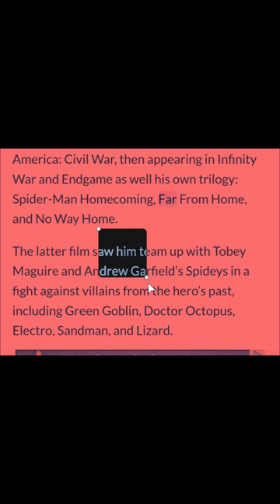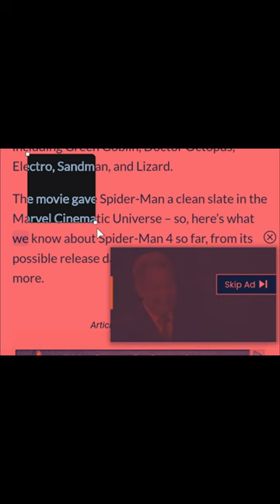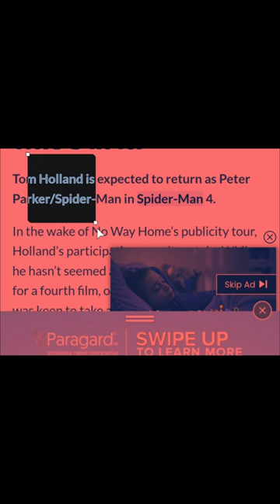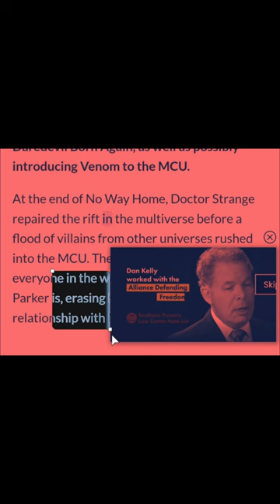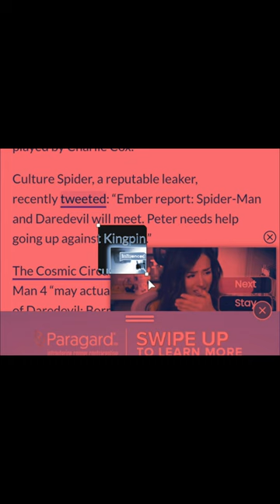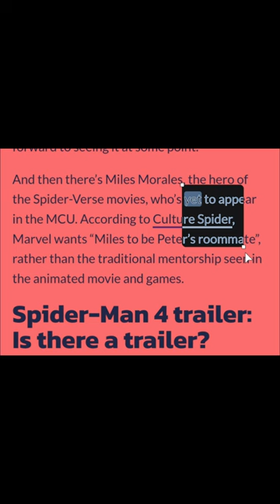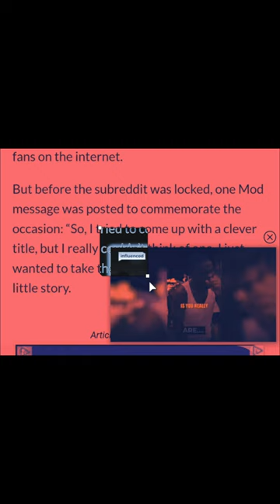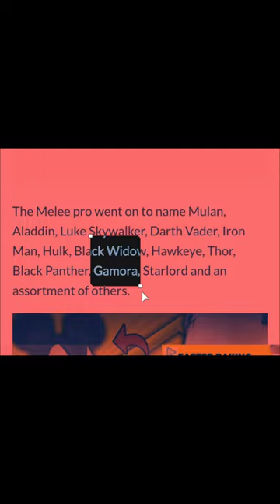spider-man 4 every thing and more you won't to know.